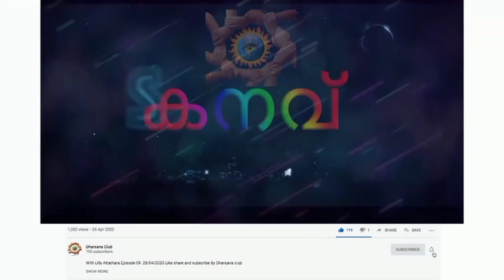KANAV കനവ് Episode 232 ഷൈ വർഗ്ഗീസ് കുമാരമംഗലം